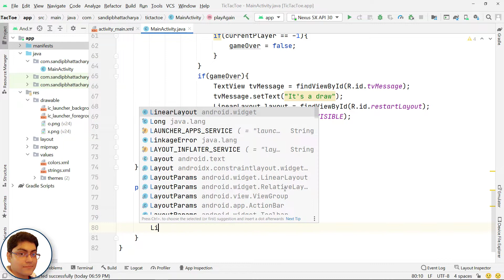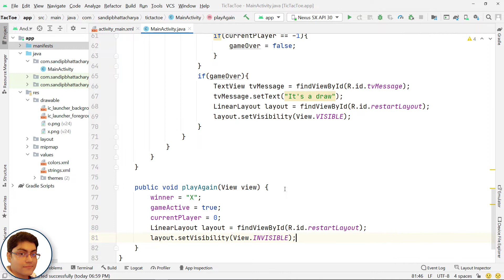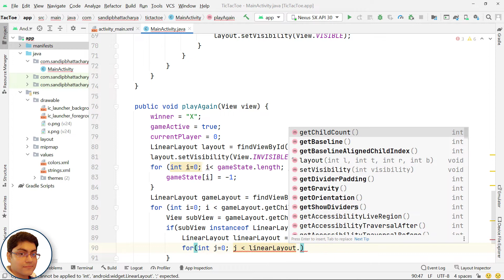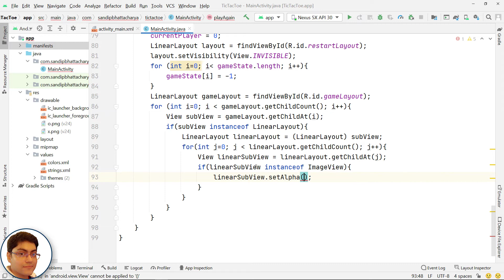Build a Tic Tac Toe Game in Android Studio - Part 4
Master programming and take your career to new heights with clear, concise C, Android, and Web Development courses for just Rs. 999 / $ 12. Get lifetime access and certificate.

Hi, in this video, we'll develop the playAgain method and finish making our Tic Tac Toe game app. By the end of this video, you'll have a complete android Tic Tac Toe game that you can publish on Google Play.
I hope you enjoy the video. Let's get started.

► Android App Development for Beginners (8+ hours of video content)